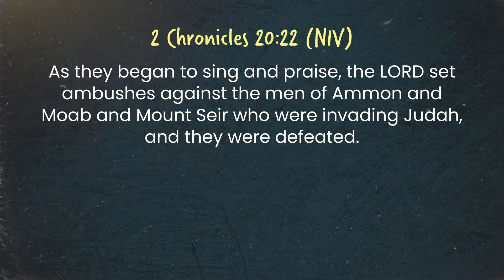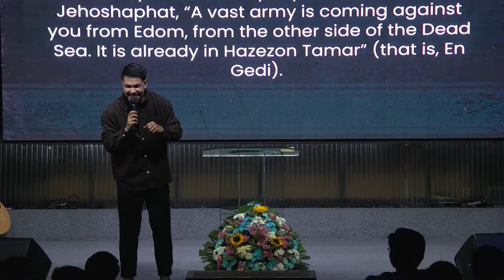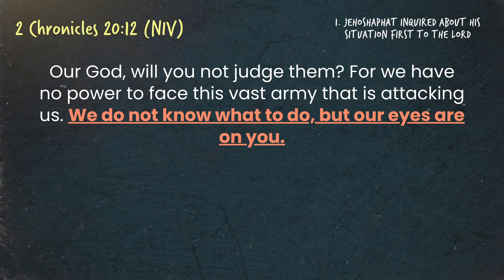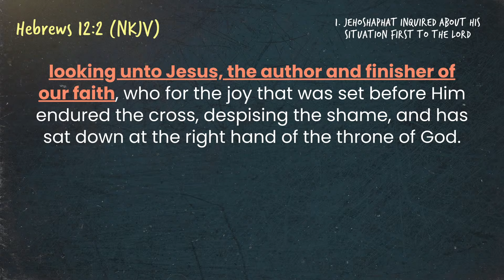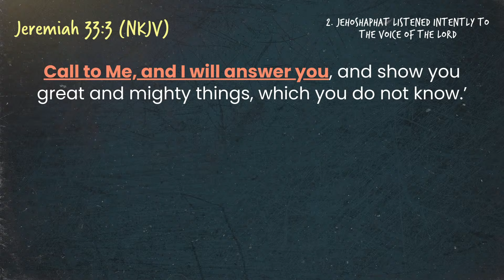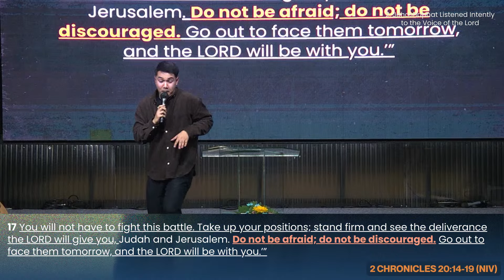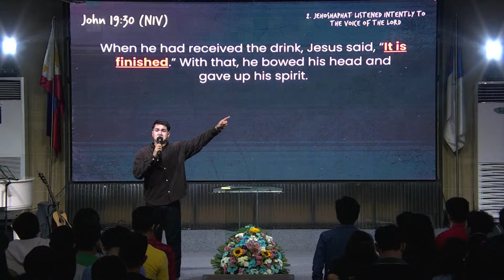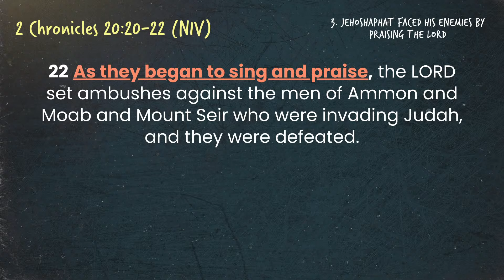THE UNFAILING FAITH OF JEHOSHAPHAT | BRO. AJ GUTIERREZ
God never stops working and we will never stop praising! Join us today as we celebrate God's goodness and faithfulness in our lives.